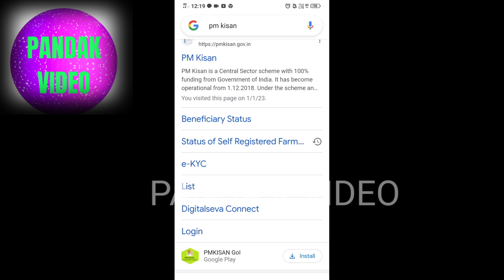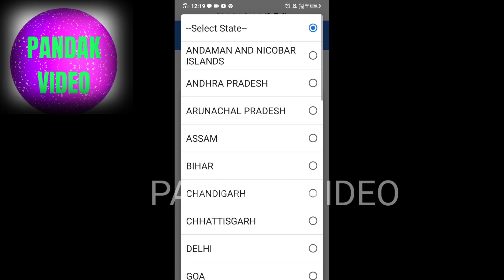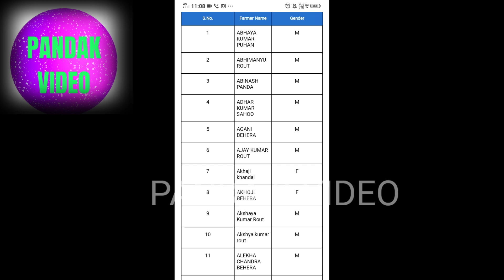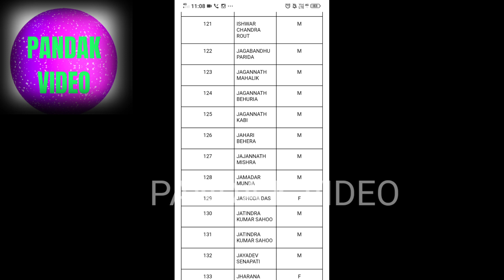Pm kisan Samman Nidhi Yojana 13 Installment Farmer List Update Today 2023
Pm kisan Samman Nidhi Yojana 13 Installment Farmer List Update Today 2023 || Farmer List update @OdishaPride

Your Sourch 👇

New List of pm kisan samman nidhi yojana 2023
new list pm kisan yojana